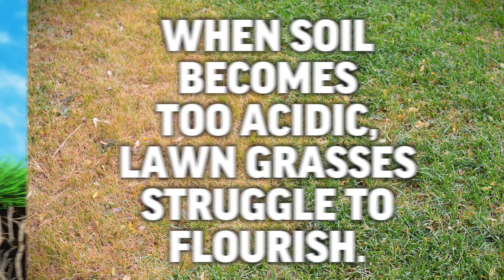How to Make Your Grass Greener - Pennington Fast Acting Lime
How to Make Your Grass Greener with Pennington Fast Acting Lime

What Does Lime Do for Your Lawn? Lime is a soil amendment that raises soil pH and helps green up your lawn. Low pH can cause moss, bare spots and weeds to grow in your grass. Lime helps balance soil pH and create a better soil environment for your lawn, which significantly reduces these problems. Pennington Fast Acting Lime goes to work the instant it touches water, so you’re sure to see fast results. This unique product combines Advanced Soil Technology (AST) with high-quality lime to maximize the nutrient benefit to the soil.